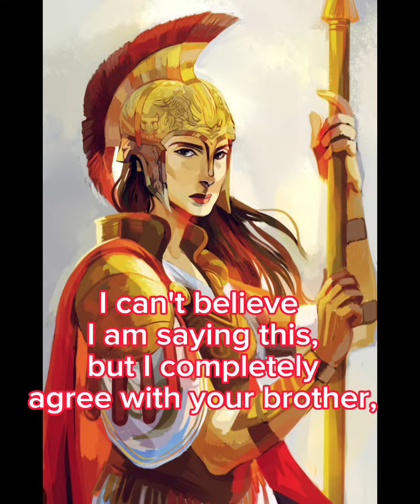"My little Argo" (Part 53)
Description:

Hermes had showed up and arrived back with a bowl full of popcorn, and then, Hermes had went to tell the other gods about Hera's little child. Meanwhile, Percy's patients were running out as Hera kept on testing his patients...